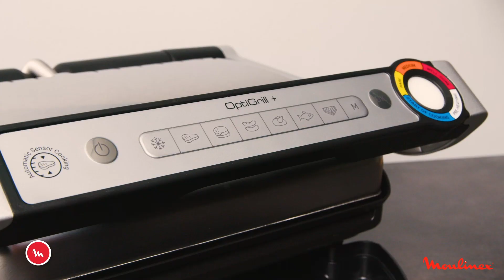Moulinex Optigrill+ - Come grigliare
OptiGrill+ assicura cotture alla griglia sempre perfette. Con la sua tecnologia all'avanguardia, questa griglia a contatto intelligente è in grado di calcolare lo spessore di carne, pesce o sandwich fino al millimetro, tenendo conto della quantità dei pezzi da cuocere e regolando automaticamente il tempo di cottura per risultati impeccabili, per soddisfare alla perfezione tutti i gusti. OptiGrill+ include sei programmi di cottura automatici e piastre inclinate per lasciare colare il grasso, per preparare in tutta facilità tantissimi piatti deliziosi e salutari. E rispetto a una griglia standard, genera fino a 2 volte meno fumo, per un uso interno confortevole.